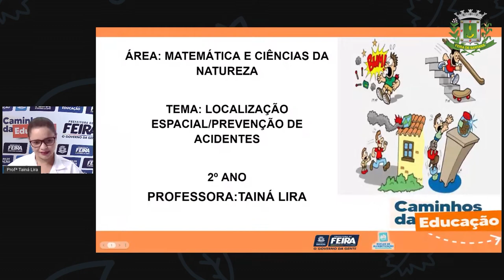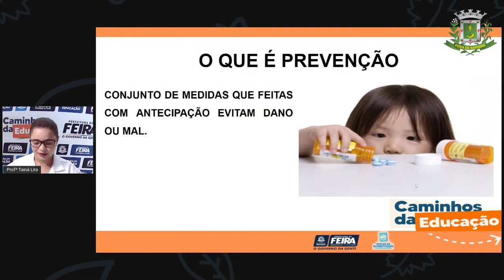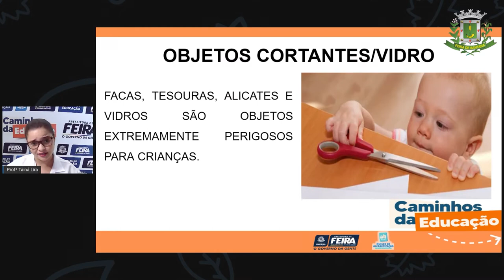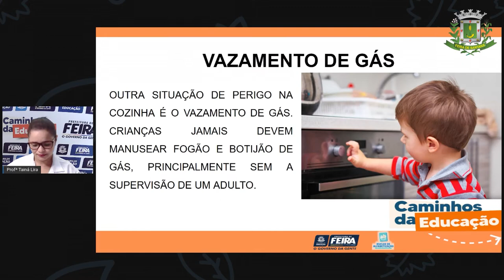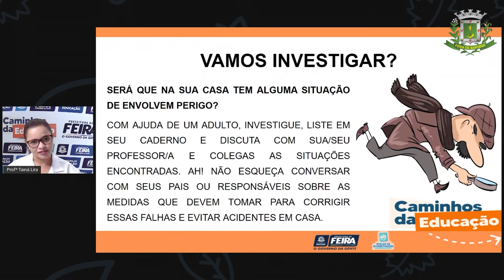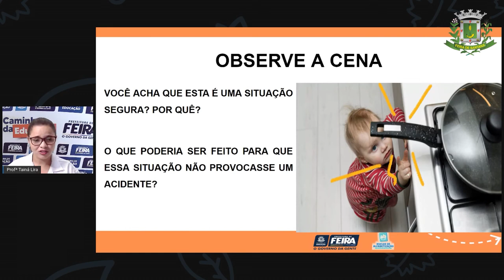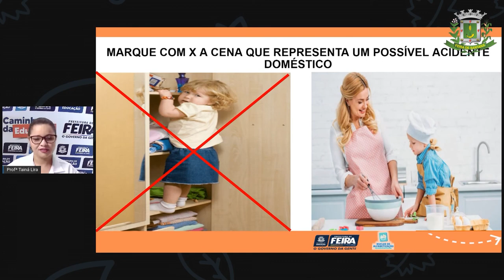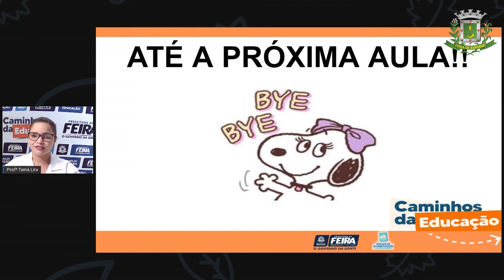2ºANO Aula 73 Profª Tainá Matemática e C da Natureza Prevenção de acidentes, Localização es